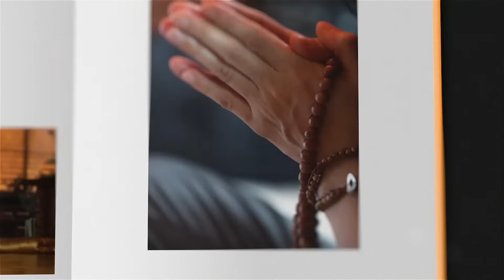천년고찰은 기도 에너지 파워풀한 명당 중의 명당 | 전설 따라 삼천리 광우스님의 생활 속의 기도법 통합 18회 전설 설화 이야기 문화 명당 사찰 법문 기도처 소원성취